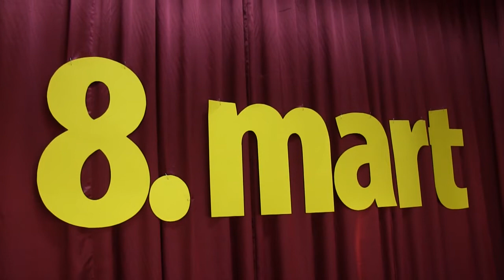Lovćenac, 8. mart 2014. - Program o znamenitim Crnogorkama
U Crnogorskom kulturnom centru u Lovćencu, 8. marta 2014. godine, u organizaciji Crnogorskog kulturno prosvjetnog društva „Princeza Ksenija" priređen je svečani program povodom obilježavanja međunarodnog Dana žena.
U programu posvećenom znamenitim ženama iz Crne Gore, autorki Mirjane Stevović i Nataše Vučinić, učestvovali su Dramsko recitatorski studio, muzička sekcija i likovna radionica društva.
Description